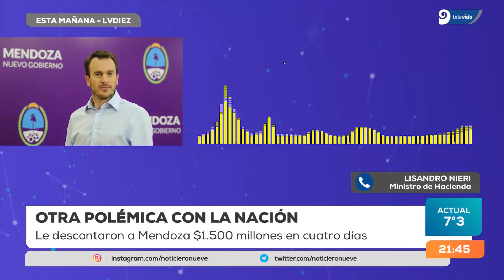Otra polémica con la Nación y el Gobierno de Mendoza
El Gobierno local denuncia que le descontaron $150 millones en cuatro días y desde el Banco Nación aseguran que la Provincia no hizo las gestiones que se habían acordado.